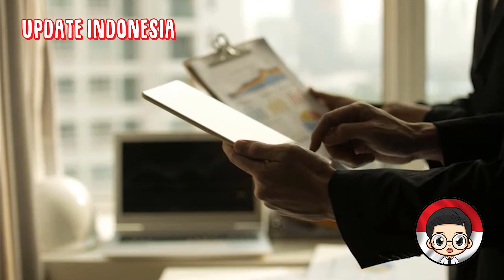AMBISI INDONESIA AKAN BANGUN COASTAL DEFENSE DENGAN 8 UNIT RUDAL BRAHMOS SENILAI 40 TRILIUN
Indonesia seperti diketahui punya rencana membangun Coastal Defence menggunakan rudal BrahMos buatan India. Indonesia memerlukan Coastal Defence yang mumpuni dimana rudal BrahMos mampu tembak sasaran sejauh 300 km.

Dengan rudal BrahMos, kawasan pesisir Indonesia bagian terluar bisa lebih terjaga. BrahMos menawarkan keunggulan dalam hal daya tembak. Rudal supersonik tersebut sulit dihentikan ketika sudah ditembakkan.

Hal ini lantaran adanya dua mesin pendorong yakni propelan padat dan yang kedua Ramjet. Mesin pertama digunakan fase awal peluncuran. Kemudian ketika sudah mengudara mesin pertama dilepaskan yang digantikan mesin kedua untuk mencapai kecepatan supersonik 3 Mach.

"Rudal BrahMos dirancang, dikembangkan, dan diproduksi oleh BrahMos Aerospace, sebuah perusahaan patungan yang didirikan oleh Organisasi Penelitian dan Pengembangan Pertahanan India (DRDO) dan Mashinostroyenia Rusia.

BrahMos adalah salah satu dari sedikit rudal jelajah dunia yang mampu terbang dengan kecepatan supersonik tinggi. Kecepatannya membuatnya sangat sulit dijatuhkan.

Selain itu, kecepatan rudal yang luar biasa membuatnya jauh lebih mematikan daripada rudal jelajah subsonik," jelas Eurasian Times pada 22 April 2022.

AU dan AL India yang mengoperasikan BrahMos sudah melihat secara nyata kemampuan rudal ini. Uji coba penembakan BrahMos yang dilakukan berkali-kali juga nampak memuaskan.

"BrahMos 8,4 meter dapat mengirimkan muatan konvensional dengan berat hingga 300 kilogram dan memiliki jangkauan lebih dari 400 kilometer (naik dari 290 kilometer setelah India masuk ke Rezim Kontrol Teknologi Rudal).

Karena presisi yang sangat baik dan kekuatan destruktif, ia dapat melaju dengan kecepatan supersonik Mach 2,8 yaitu hampir tiga kali kecepatan suara," jelasnya. Keberhasilan India membangun BrahMos membuat negara lain takjub.

India membuktikan diri mereka Global Player yang mampu mempertahankan kepentingan nasionalnya dari rongrongan asing. "Varian paling mematikan dari BrahMos adalah varian angkatan laut, yang ditembakkan oleh kapal perusak dan kapal selam siluman karena kemampuannya untuk menghindari radar. Namun, varian udara akan memungkinkan waktu reaksi berkurang secara signifikan jika terjadi konflik," jelas Eurasian Times.

Indonesia sejak 2018 sudah mengamati performa BrahMos. Tak bisa dipungkiri Indonesia naksir dengan rudal anti kapal ini. Benar saja saat Menhan Prabowo Subianto menyampaikan pemaparannya dalam Dialog Kebangsaan Sespim Lemdiklat Polri 16 Juni 2023, ia membahas soal Coastal Defence.

Dalam layar terpampang nama BrahMos yang diperkirakan akan dibeli Indonesia sebanyak 8 unit. "Coastal Defence berjumlah 8 unit (BrahMos). Yang akan bekerjasama melengkapi satu sama lain melengkapi perairan Indonesia.

Seluruh kombinasi alutsista matra laut ini disebut sebagai Perisai Samudra Nusantara," jelas Narator menyampaikan slide di layar yang dibagikan oleh Prabowo. Namun harga rudal BrahMos tak murah. Satu unit baterai BrahMos dijual Rp 5 triliun lebih.

Sementara Indonesia membutuhkan 8 unit Coastal Defence berbasis rudal BrahMos yang berarti harus merogoh kocek senilai Rp 40 triliun lebih.